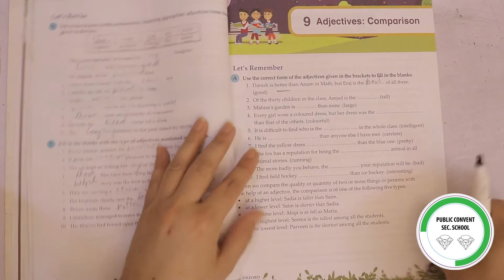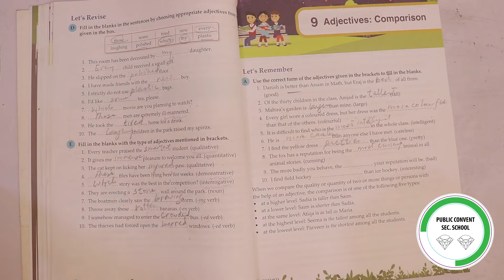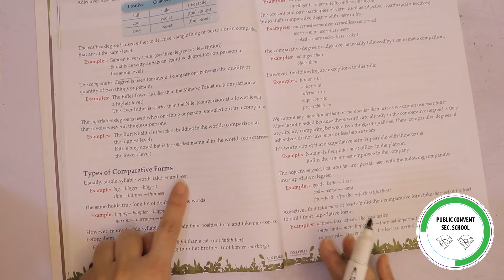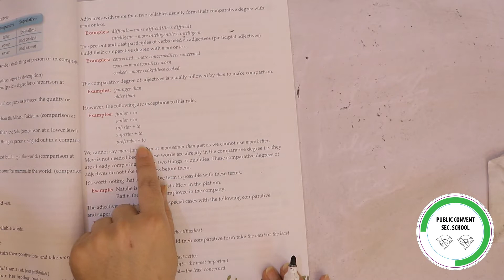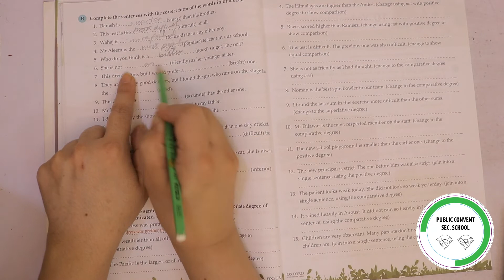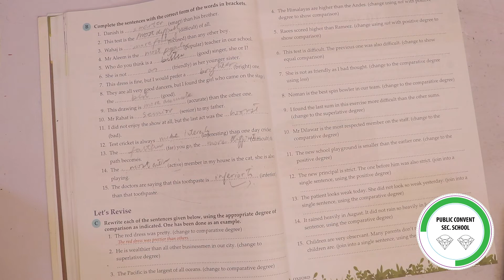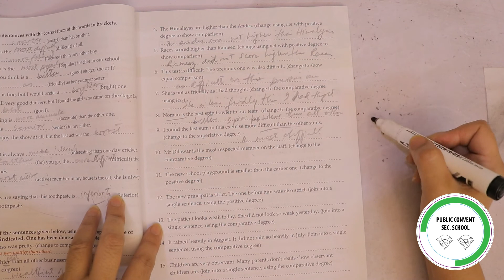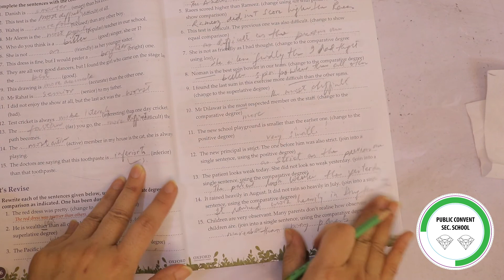Grammar Tree | Class # 6 | Chapter 9 Adjectives: Comparison (Full)